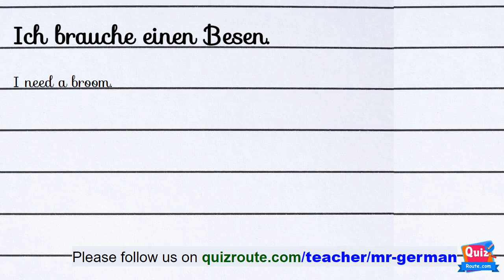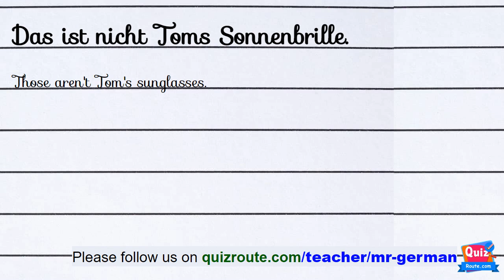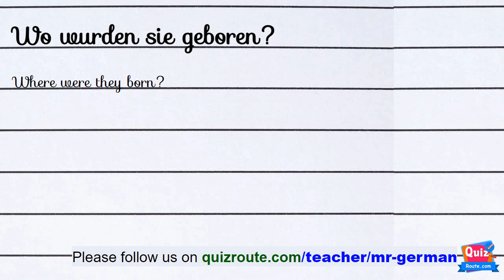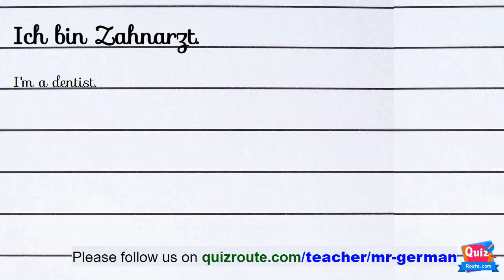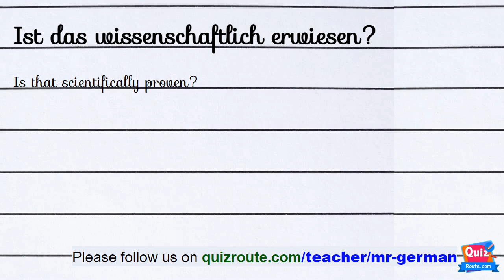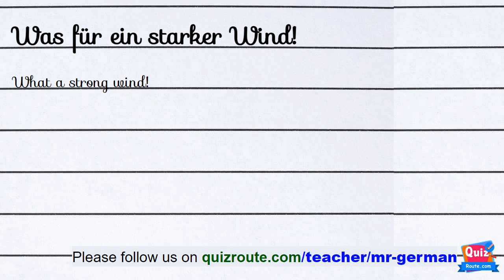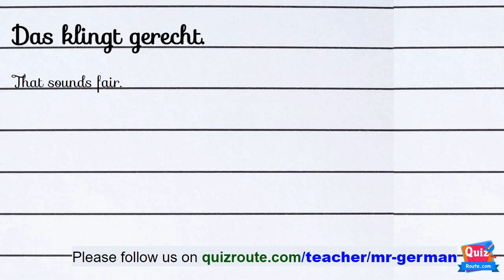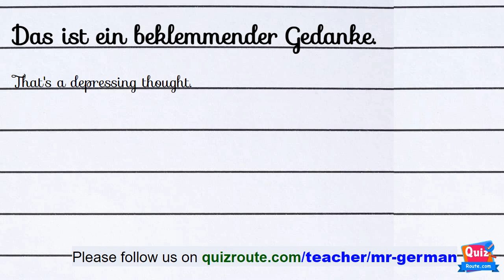How to listen German Easy Way part 10 | German A1 course online free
Correct the Sentence
Put the correct word.
Guess the word is correct or not.